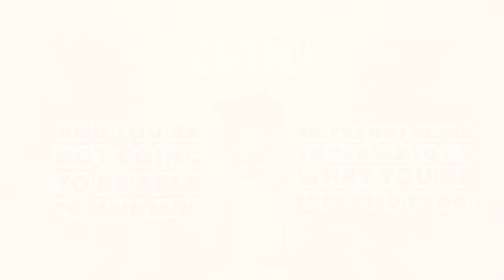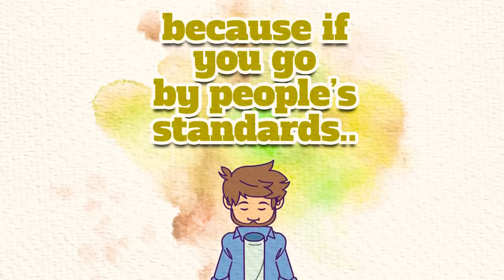Are You The One Being Abused - Subtitled